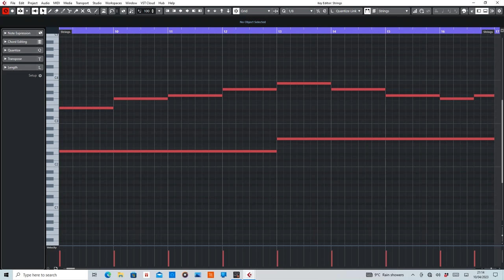Angel (Lost Tribe) [Adam White Mix] MIDI Rearranged by De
MIDI section of Angel by Lost Tribe remixed by Adam White.

Equipment used:
Cubase Artist10
Sylenth1